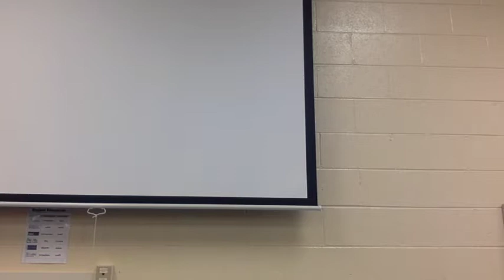The Day My Butt Went Psycho